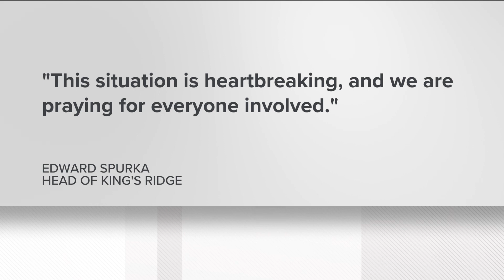Milton teacher charged with sexual battery after inappropriately touching 12-year-old, records show